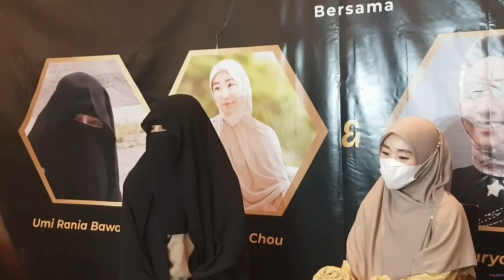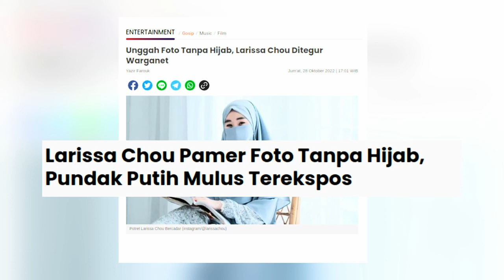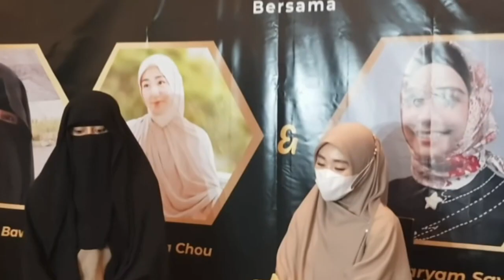Larissa Chou Pamer Foto Tanpa Hijab dan Pundak Mulusnya, Pertanda Apa?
Publik tanah air kembali digegerkan oleh Larissa Chou. Pasalnya mantan istri Alvin Faiz itu mengunggah foto dirinya tanpa hijab dan memamerkan pundak mulusnya di akun sosial pribadinya. Sebab itulah Larissa banyak dikritik oleh netizen, dan bahkan ada yang menyinggung perihal aurat, dikarenakan Larissa telah jadi mualaf dan dalam agama Islam, wanita dilarang memamerkan bentuk tubuhnya.

Mendapati hal itu kemudian Larissa Chou pun angkat bicara dan mengatakan jika foto yang diunggah itu adalah foto masa kecilnya. Namun netizen tetap tak menerima alasan itu, sebab menurut mereka sudah bukan waktunya lagi memamerkan aurat dengan latar belakang agama yang dianut saat ini.

Berikut Larissa Chou Pamer Foto Tanpa Hijab dan Pundak Mulusnya.